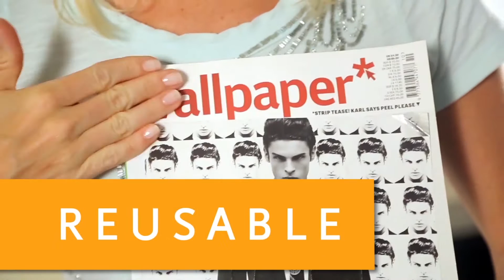Yupo Octopus Magazine Cover